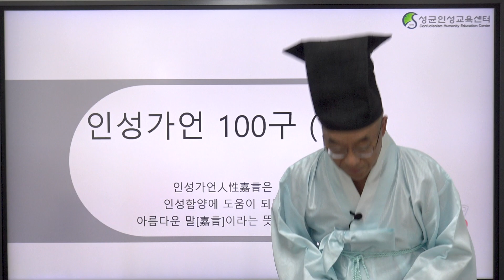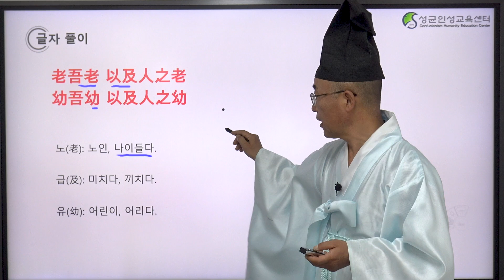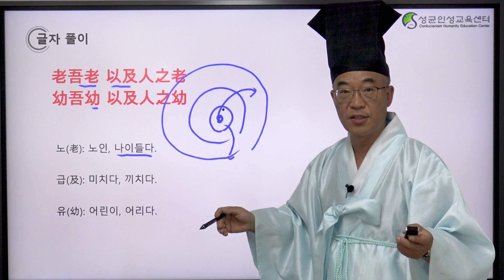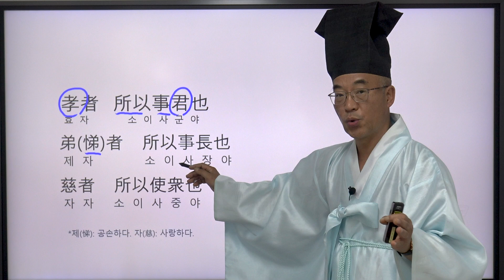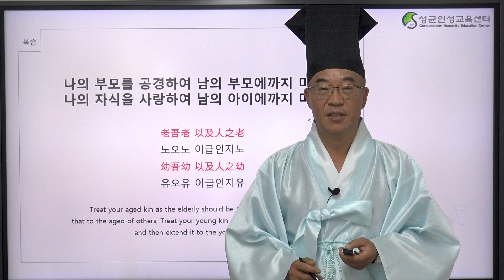[인성가언] 71화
이천승 교수
- 현 성균관대학교 유학대학 교수
- 성균인성교육센터장
- 한국철학사연구회 회장
- 성균관 한림원 교수